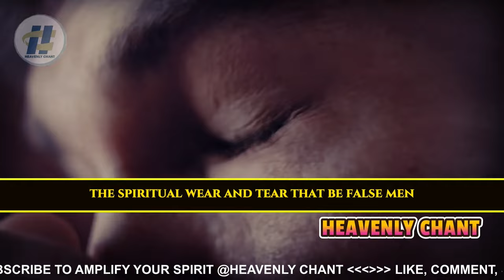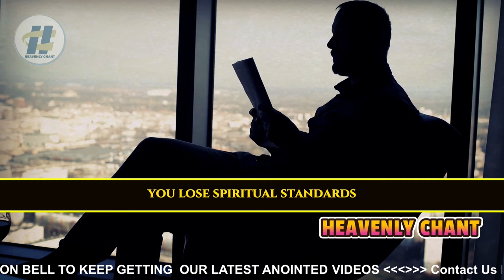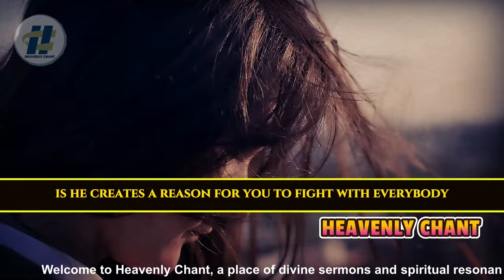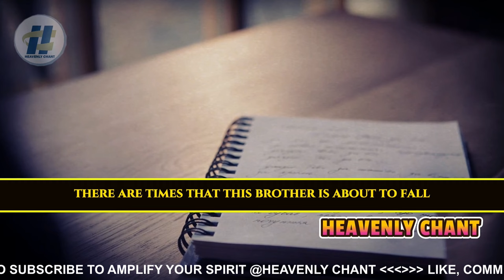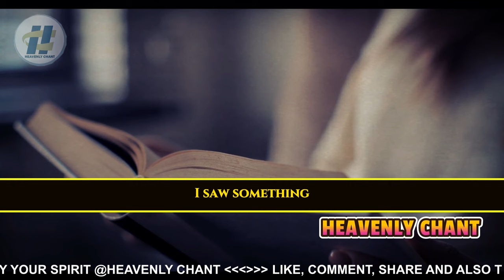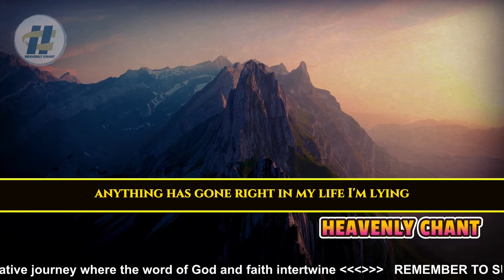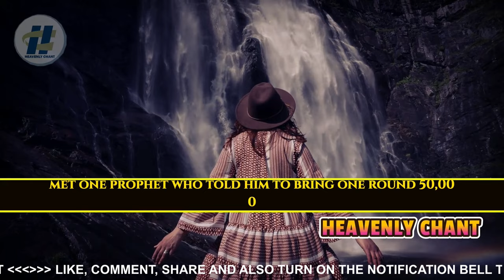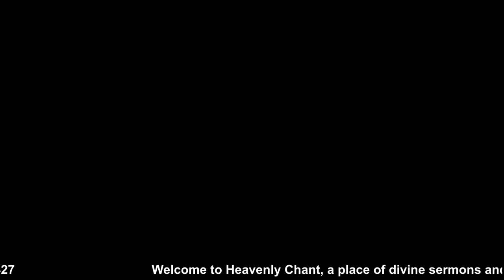SATAN IS AFTER THESE THINGS || PROTECT IT BY ALL MEANS - Apostle Joshua Selman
In this eye-opening video, we uncover the critical aspects that Satan is targeting and how you can safeguard them at all costs. Join us as we explore the importance of protecting these key elements and learn valuable strategies to defend against spiritual attacks. Don't miss out on this empowering discussion on safeguarding what matters most.